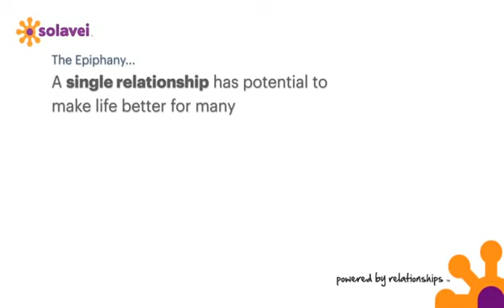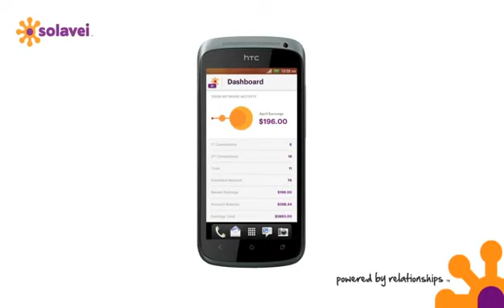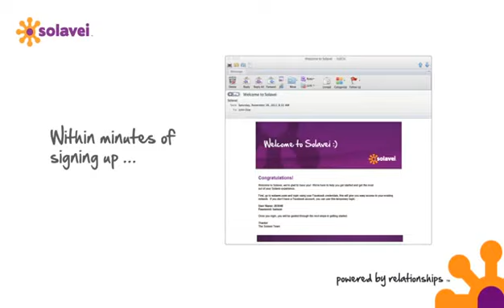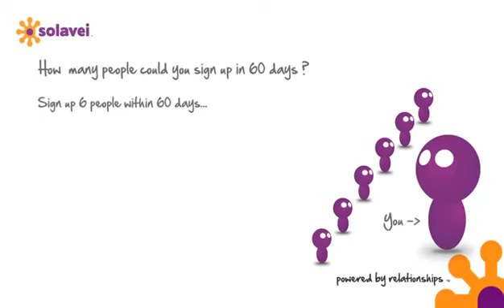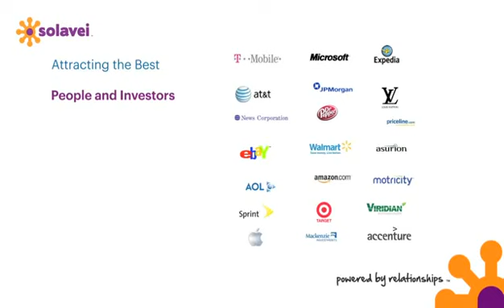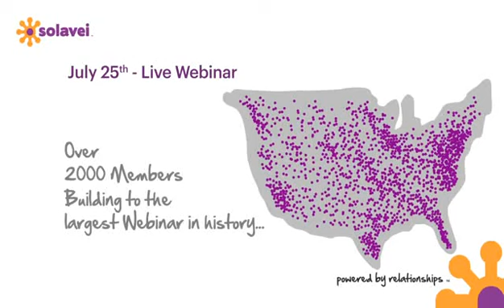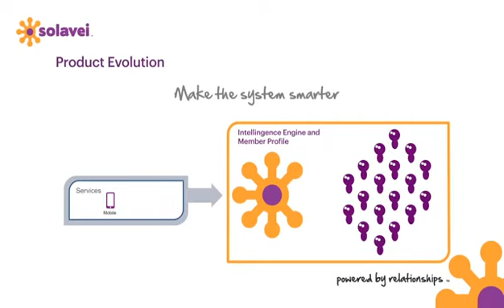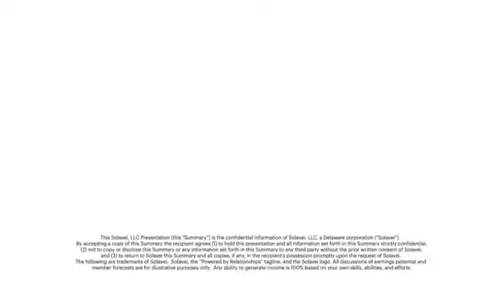Solavei Vision The Main Presentation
Here is a Overview of the Solavei mission and its sponsors such as Walmart, AT&T, Loui Vutton, etc. To join the future in the Trillion Dollar Mobile Phone Business, go If your paying for a cellphone bill every month, why not get with a company who is going got pay you instead.  Make sense?